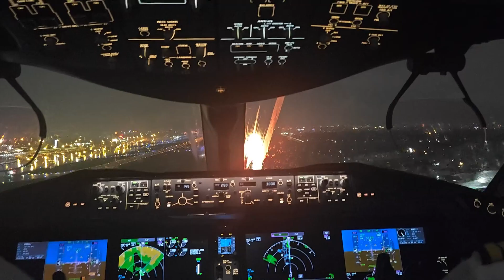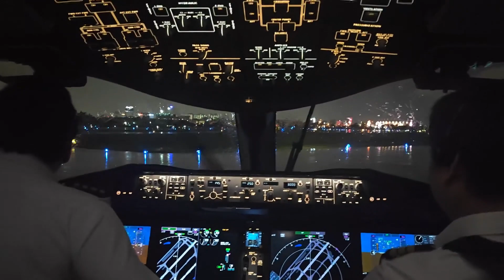FANTASTIC COCKPIT VIEW!!! Vietnam Airlines Boeing 787 Landing In A Rainy Night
The pilots landed a Boeing 787 in a rainy night at Tan Son Nhat airport